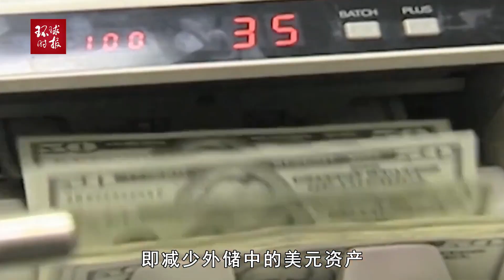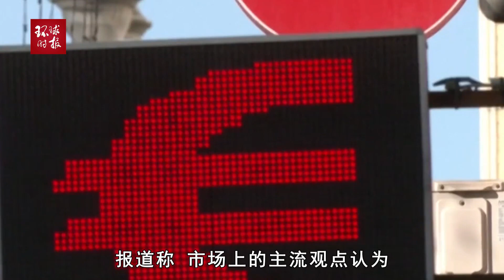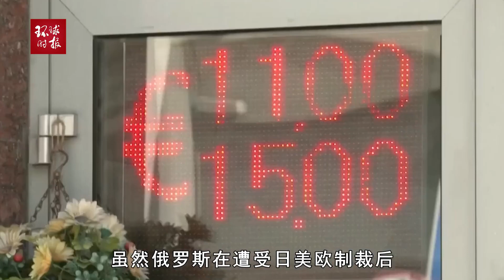日媒：中国加速减持美债增持黄金，人民币国际化仍然在路上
日媒：中国加速减持美债增持黄金，人民币国际化仍然在路上Japanese media: China has accelerated the reduction of US debt holdings and increased its gold holdings, and the internationalization of RMB is still on the way